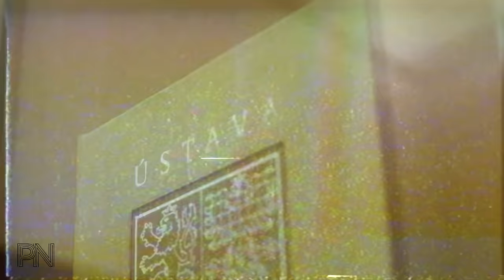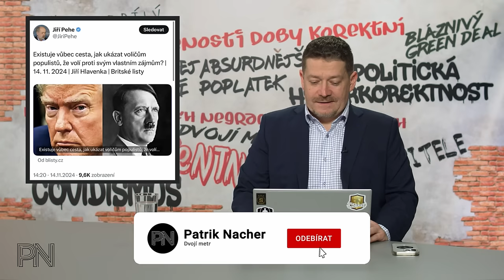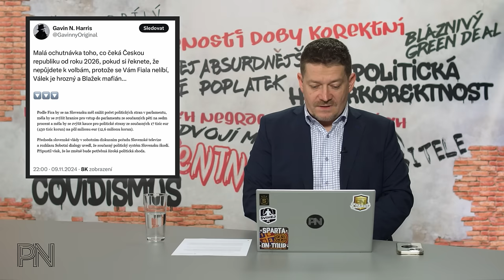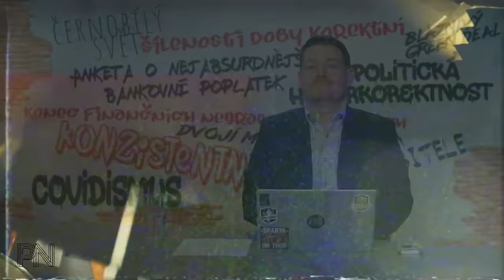Dvojí metr #149: Výčet nesplněných slibů této vlády. Kdo všechno z Trumpa šílí. Změna pohlaví snadno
Kapitoly
0:00 Úvod

0:48 Novinky z politiky

12:41 Ochrana spotřebitele

13:59 Politická korektnost

15:43 Dvojí metr

18:25 Zajímavé komentáře na sociálních sítích